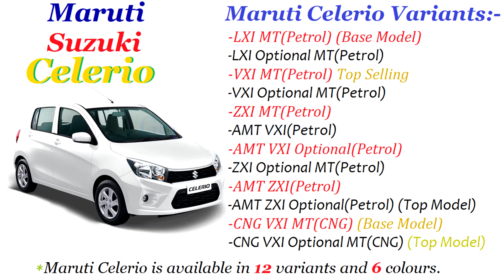MARUTI SUZUKI CELERIO 2019 Price | All variants price 2019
Hii guys,
This is me vijayshree  welcome all of you to my channel:)

*Approximate Price not Exact.